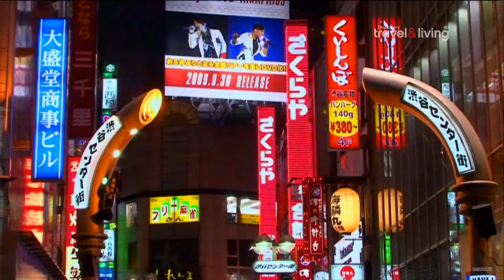Discovery Travel & Living HD Italy Launch NEW! 1080p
The Launch of Discovery Travel & Living HD Italy on Sky Italia ( 6am, 1st of February )